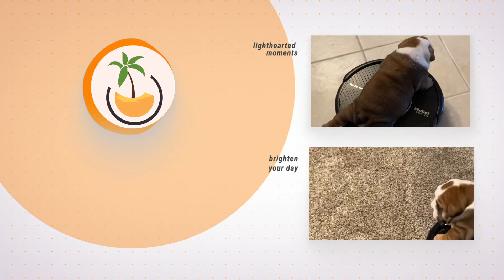Bulldog Adorably Rides Robot Vacuum Cleaner on Floor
Dixie, the bulldog, was enjoying the ride on a robot vacuum cleaner. They were relaxingly lying on the machine while it moved around on the floor. They enjoyed it so much that they didn't move an inch even though the machine got stuck near the couch.
Video Credit: JukinMedis
VideOasis